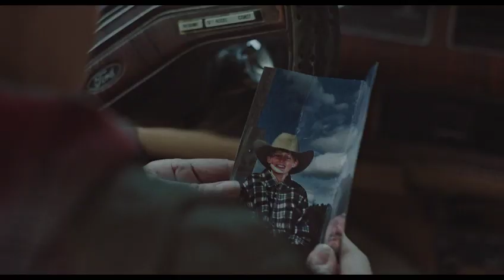Cowboys trailer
Steve Zahn interpreta a Troy, un padre con problemas
pero bien intencionado que se ha separado recientemente de su esposa Sally
(Jillian Bell). Horrorizado por la negativa de Sally a dejar que su hijo trans Joe
(Sasha Knight) viva como él mismo, Troy se escapa con Joe hacia el desierto de Montana.
Mientras tanto, la detective de policía (Ann Dowd) los persigue,
pero su resolución sobre el caso se pone a prueba cuanto más se entera de la familia de Joe.
COWBOYS, un western moderno de la directora Anna Kerrigan, es una historia de rescate,
traición familiar y un padre e hijo en fuga.